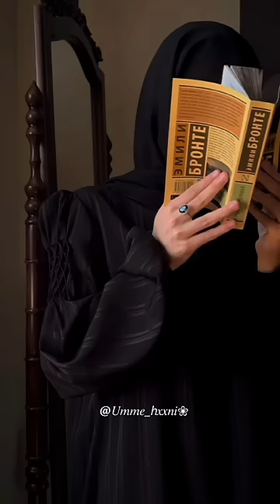𝑇ℎ𝑖𝑠 𝑖𝑠 𝑓𝑜𝑟 𝑛𝑖𝑞𝑎𝑏𝑖/ℎ𝑖𝑗𝑎𝑏𝑖 𝑔𝑖𝑟𝑙𝑠❤️💫hijabi